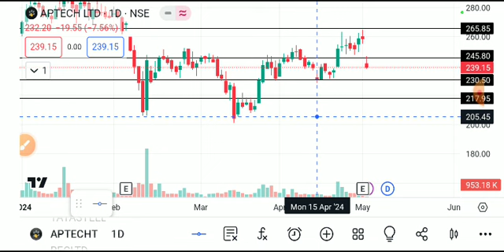aptech share latest news, aptech share analysis, aptech share news, Aptech share